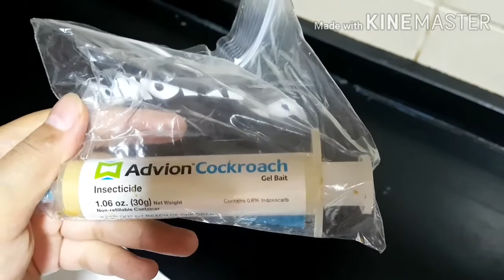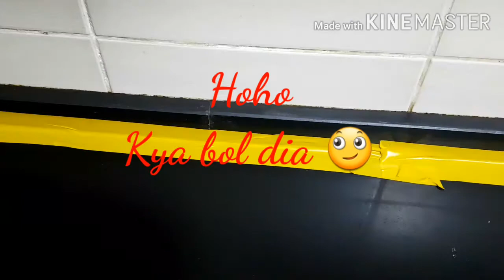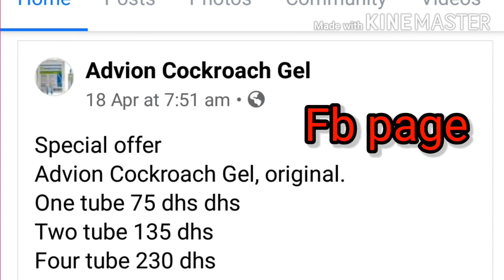Kill cockroaches with ADVION cockroach gel || how to get rid of cockroach || Pakistani mom vlogs UAE